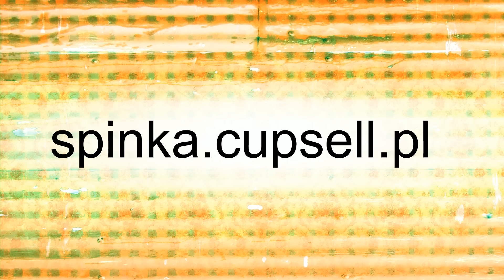BLOK EKIPA (II), ODCINEK 48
SPInkafilmstudio zaprasza na 48. odcinek BLOK EKIPY! A już za kilka dni nowy odcinek vloga Spejsona :)

29.04 - Wojtas szuka żony (odcinek trzeci)